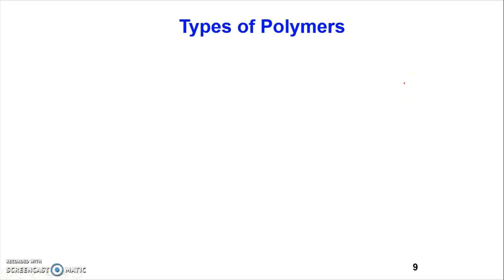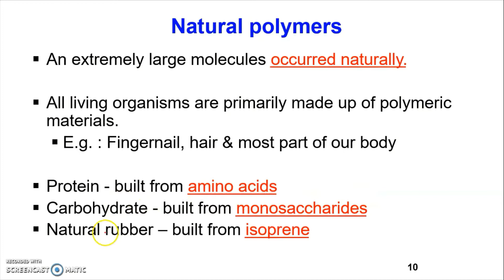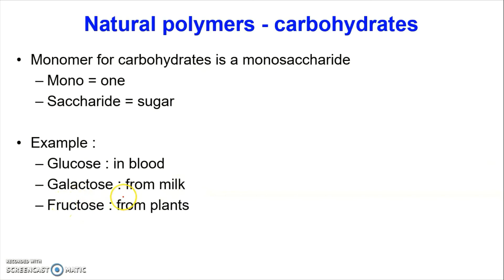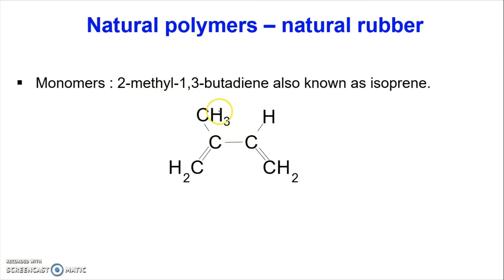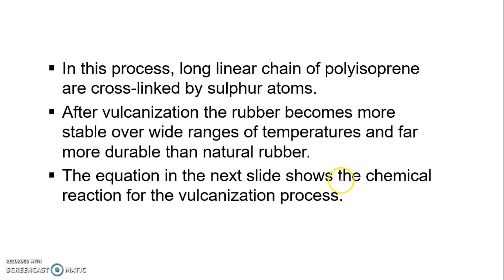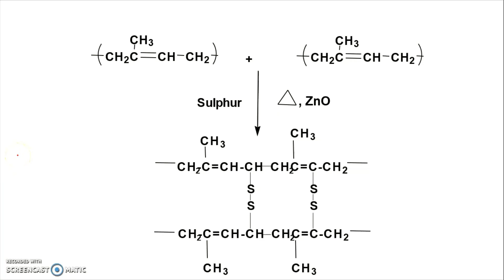13.0 Polymers video2